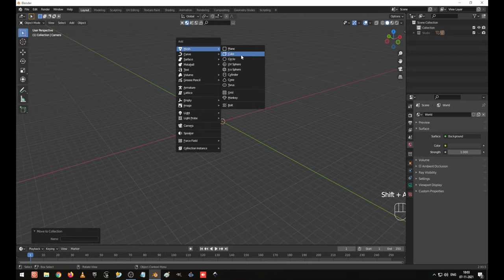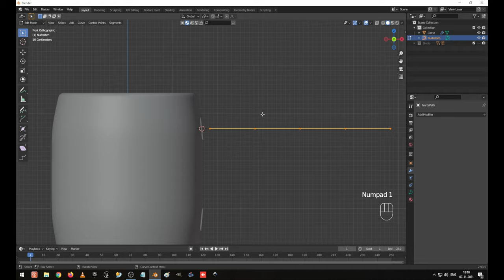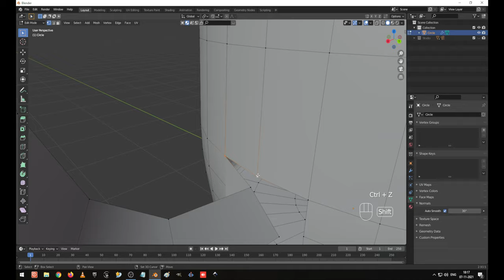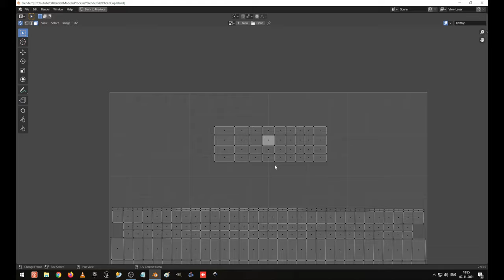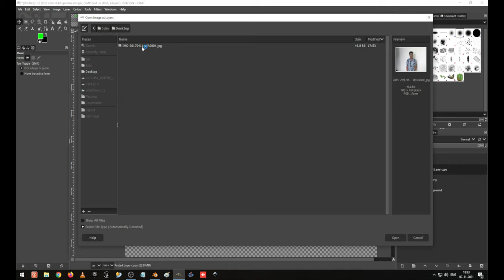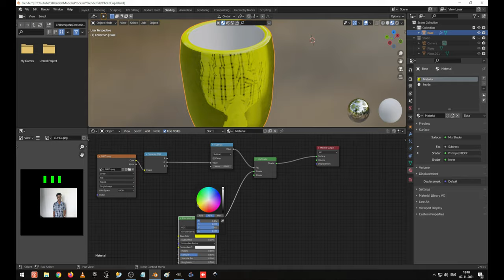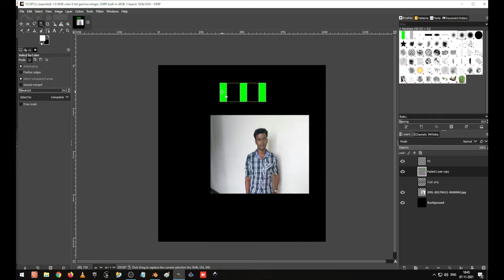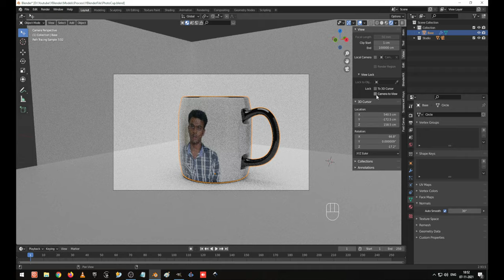How to do 3D Model Coffee Cups with Our Picture in Blender Tutorial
How to do 3D Model Coffee Cups with Our Picture in Blender Tutorial in Blender Tutorial v2.9 we are going guide you design a Coffee Cups with Our Own Image on the CUPS, in next video i explain how to apply the image and change the coffee cups
materials color too.

This channel video contents Animation short scene, 3D Modeling Tutorials and Gameplay.

This is channel is Modeling, Gameplay and Technical in Computer related videos.
Find top listed videos in Descriptions

How to Model a 3D Pressure Cooker and unwrap in complete Blender Tutorial - PART 1

Blender tutorial for beginners! The long awaited reboot of the popular donut tutorial, completely remade for Blender 2.8x. New videos will be uploaded every other day to this channel.